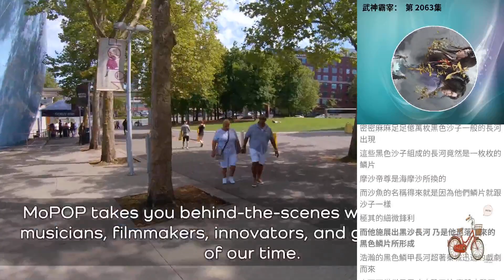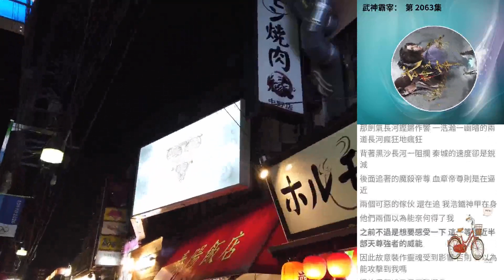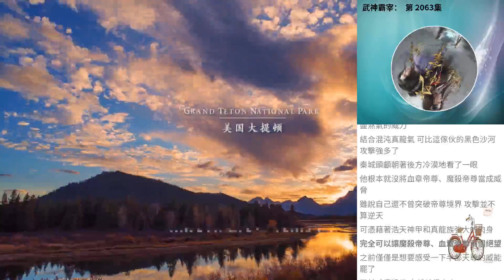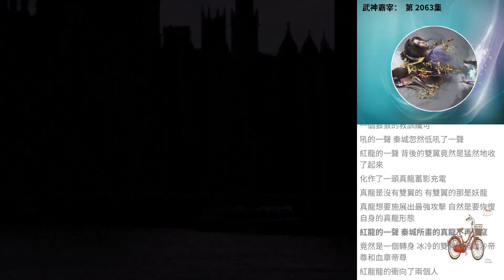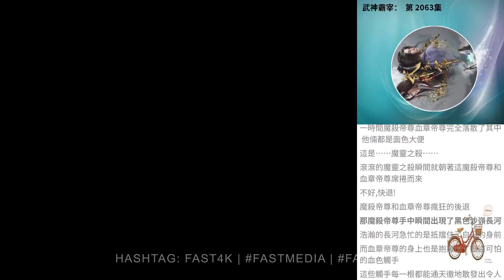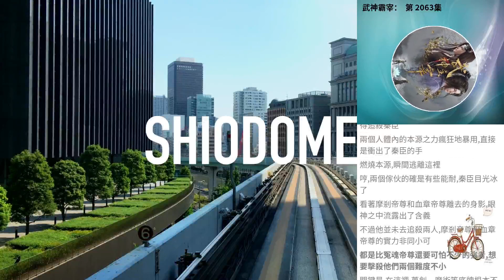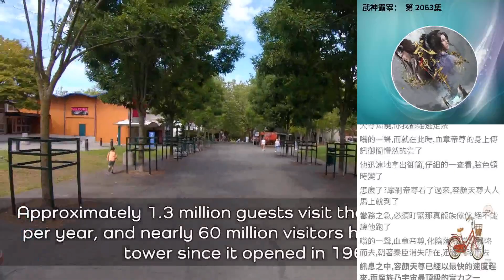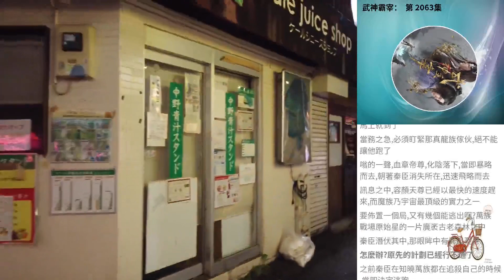武神霸宰： 第 2063集